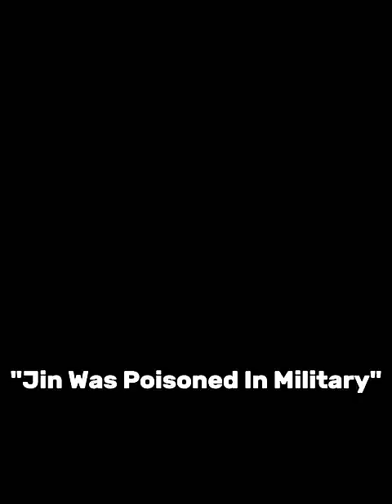Jin Was Poisoned In Military💔 | Dzanum